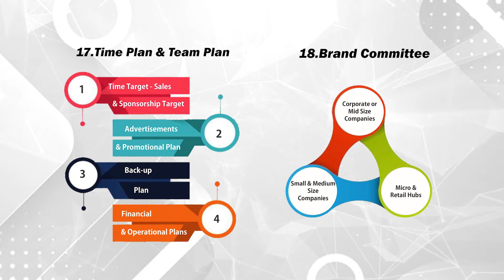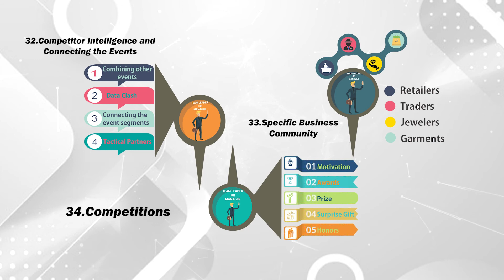Sponsorship Strategies and Revenue Mapping | SevenI | 2021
Attention here
Seven I Business Forum

You Can Write us @ :
SEVENI BUSINESS FORUM
M. Raj Ganesh,
New No 30/1 - Old No - 15/1
Nagarjuna Nagar - 1st Street. Five Lights - Rangarajapuram,
Kodambakam - Chennai - 24